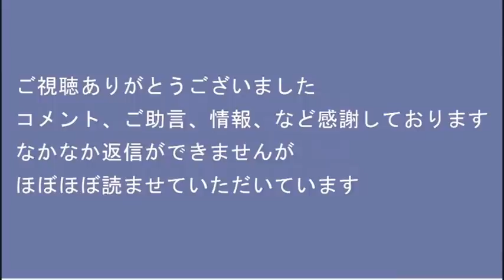再エネ賦課金廃止の方向、民主党が日本を滅ぼすために始めたやつ／「NHK海外放送見てる外国人全員からも徴収しろよ」に10万イイネ／沖縄の7市長選、オール沖縄オール全敗20221024